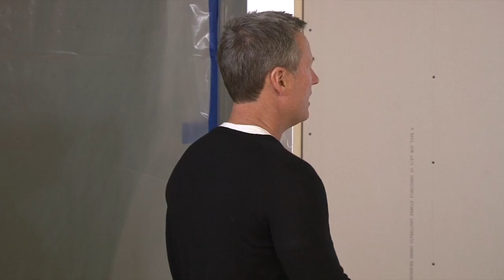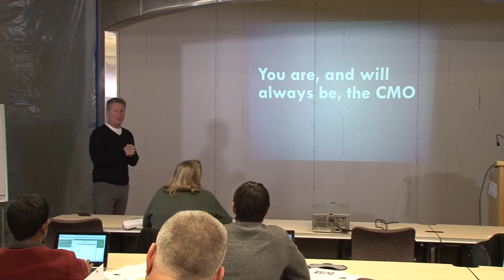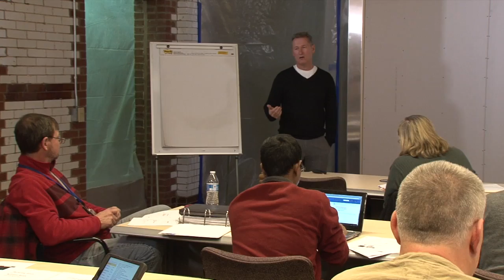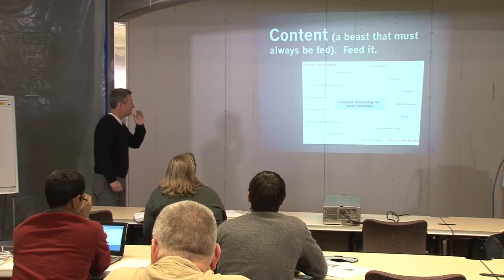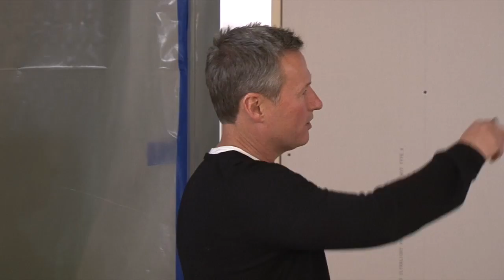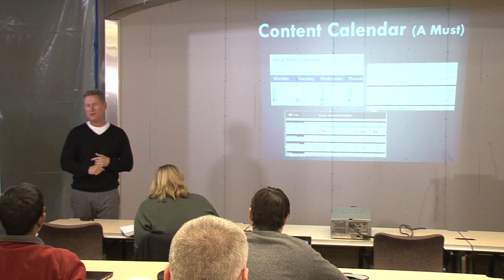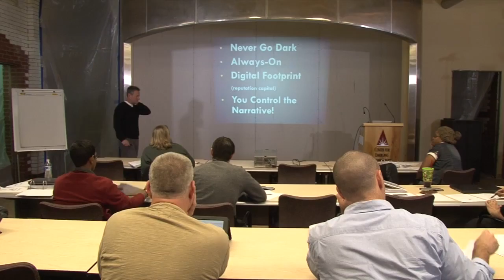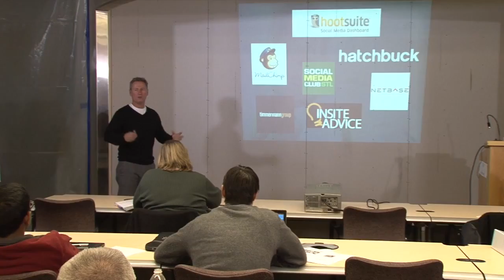Content Marketing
Description